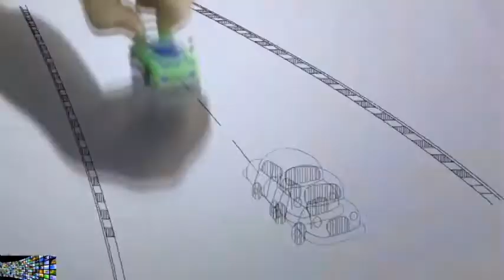Kinder Joy Commercials Compilation Kinder Surprise Ads In Diamond Major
I Still Own Nothing.